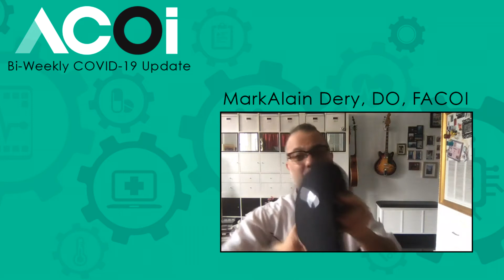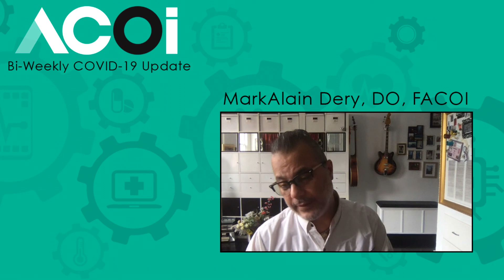Bi-Weekly COVID-19 Update with MarkAlain Dery, DO, FACOI - September 18, 2020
In this week’s COVID-19 update from ACOI member, MarkAlain Dery, DO, FACOI, he asks:  how do you deliver 660 million doses of vaccine effectively once they are ready? Dr. Dery reviews the challenges ahead as well as some of the guidance published this week by the government. Tune in to hear more.